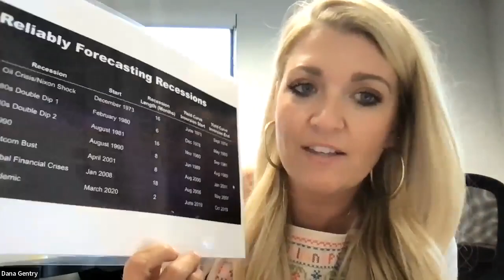THRIVING IN A SHIFT: HOW TO THRIVE & NOT JUST SURVIVE with surprise guest!!